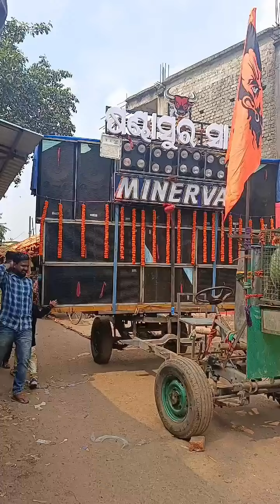KHALI PADA RE CHALIBUNI GORI //